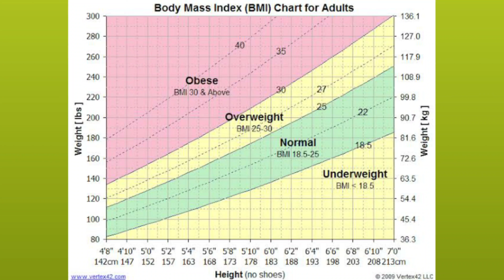High BP Ka Ilaj | High Blood Pressure Control Kaise Karen | High BP control home remedies in hindi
Hercules Fitness Exercise cycle/ Bike

LEEWAY Air Bike| Exercise Cycle

Reach Air Bike Exercise Cycle With Moving Handles & Adjustable Cushioned Seat

PowerMax Fitess Exercise Bike / Cycle with Back Support System for Home Workout

PowerMax Fitness  Motorized Treadmill

Cockatoo Motorized Treadmill for Home

Lifelong FitPro Motorized Treadmill for Home

Fitkit Motorized Treadmill With for Home

Zincovit tablet zinc multivitamin and minerals

Nutritional Yeast for vitamin b12

Steam inhaler

Stethoscope link
स्टेथोस्कोप लिंक

1 दिन में कितना पानी और कैसे पीना चाहिए?

& Vascular Surgeon.

The medical information on this channel is provided as information resource only. Information on this channel is not to be used or relied on for any diagnostic or treatment purposes.This channel does not warrant the performance, effectiveness or applicability of any sites listed or linked to in any Video Content.This information is not intended to be patient education,does not create any patient-physician relationship and should not be used as a substitute for professional diagnosis and treatment. Please consult your health care provider before making any healthcare decisions or guiding about specific medical condition. Dr. Prashant More shall not have any liability for any damage,loss, injury or liability whatsoever suffered as a result of your reliance
on the information contained in this channel.